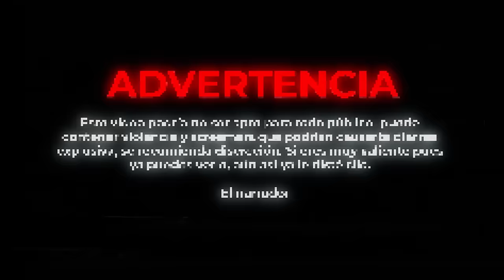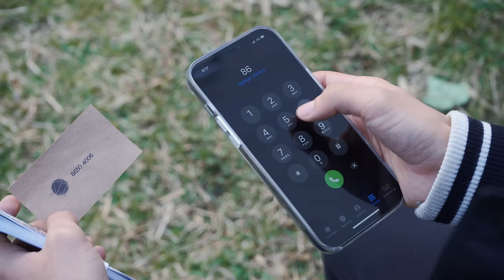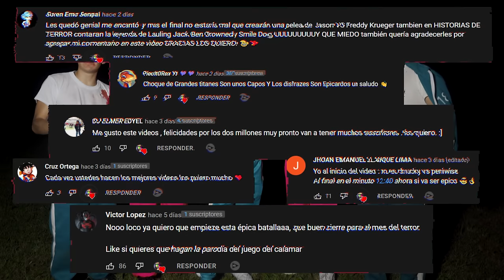EL JUEGO DEL CALAMAR EN LA VIDA REAL - ESPECIAL 2M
Este fue nuestro especial 2 Millones de suscriptores, un video que pidieron bastante y por fin se logró! El juego del calamar en Latinoamérica en la vida real con mucho cariño para todos ustedes! ♥ Nos ayudas compartiendo!

El juego del calamar mexico
el juego del calamar latinoamerica